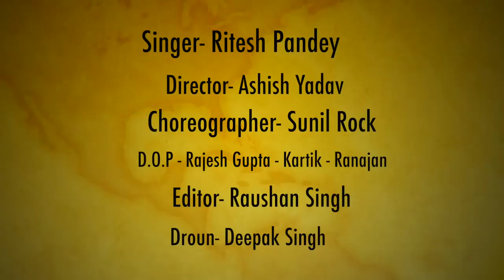Ramesh raja Pandaul